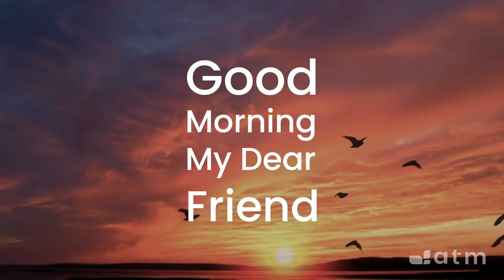Good Morning My Dear Friend #101 - June 15, 2021